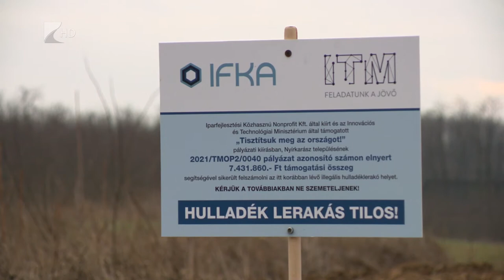Tisztább lett Nyírkarász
Háromszáz köbméter szeméttől szabadították meg Nyírkarászt. A “Tisztítsuk meg az Országot” program keretében tizenhét munkatárs közreműködésével, pár nap alatt végezték el az összegyűjtött szemét elszállítását. Az illegális hulladéklerakó felszámolására több mint hétmillió forint támogatást nyert a település.